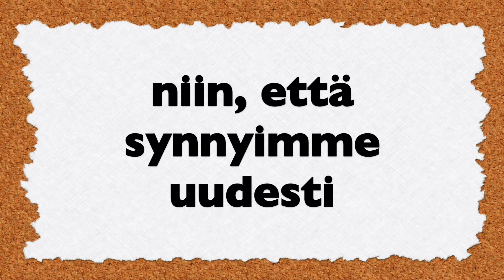Hän pelasti meidät pesemällä meidät puhtaaksi niin että synnyimme uudesti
Hän pelasti meidät pesemällä meidät puhtaaksi niin että synnyimme uudesti ja Pyhä Henki uudisti meidät Tiit.3.5